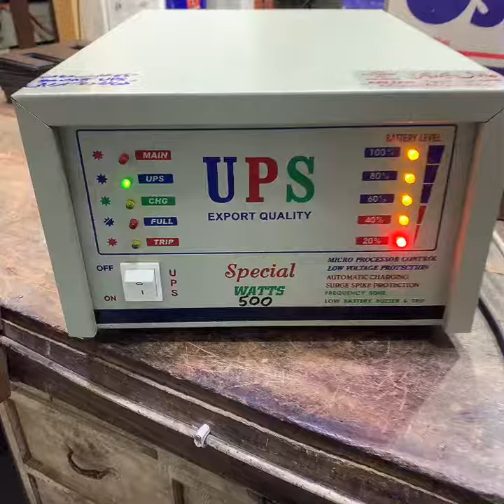Ups Inverter 500watt 12v Delivery To کھارادار کراچی Kharadar Karachi Copper Winding | AdilTech